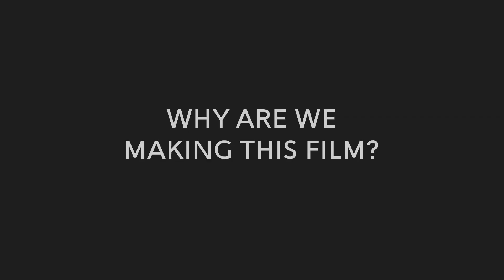Exciting Feature Length Camino de Santiago Documentary - 2024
I'm thrilled to announce I've teamed up with a producer/director and we're making a special feature length documentary Camino film in 2024.

This is a special film, that follows my return to the Camino, armed with a bunch of new songs I'll be playing at various venues along the way. It's also a film that pays homage to El Camino de Santiago. And it's a love letter to the amazing country of Spain too.

Music, stories, interesting facts, and stunning cinematography - ingredients that should make for an entertaining AND educational feature film!

Making this film to a professional level comes with a cost, unfortunately. And we need your help to fund the production costs, including permits, filming fees, gear transportation, and editing/sound design services to package up and offer something spectacular.